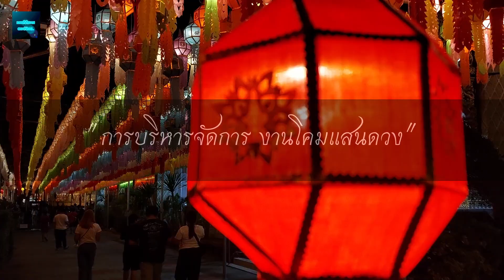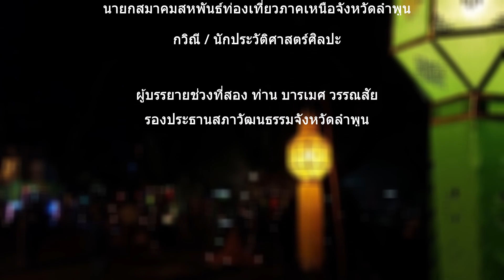แขวนโคมลำพูน | จุดกำเนิดประเพณีลอยกระทงสู่โคมแสนดวง โคมแสนดวงที่ลำพูน 2565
ทำความรู้จักกับที่มาของ โคมแสนดวงที่ลำพุน ว่ามีความเป็นมาอย่างไร
ดวงโคมจะสว่างเต็มพื้นที่ตั้งแต่วันที่ 28 ตุลาคม -8 พฤษจิกายน นี้ครับ